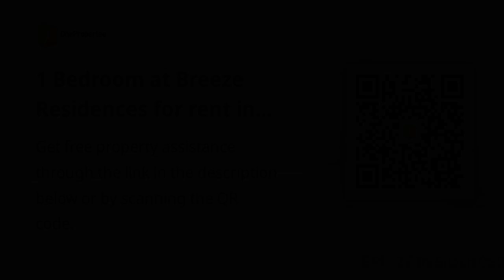1 Bedroom at Breeze Residences for rent in Pasay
Need help with this property?

1 Bedroom at Breeze Residences for rent in Pasay

Condominiums and Apartments For Rent / Lease in Pasay, Metro Manila: Pasay, Metro Manila